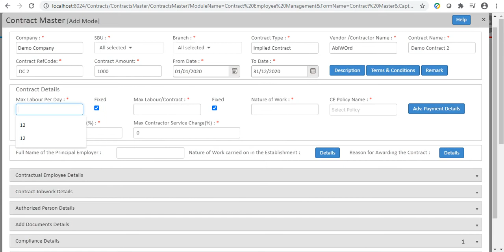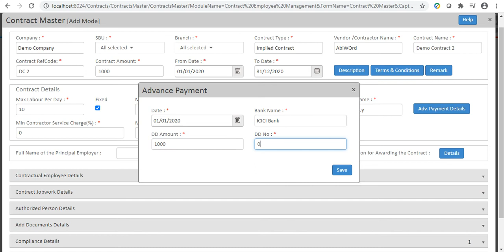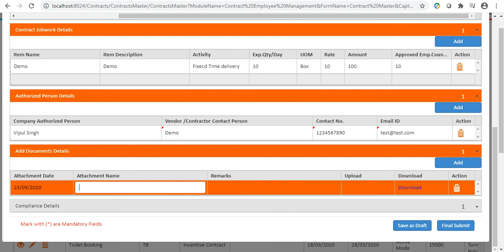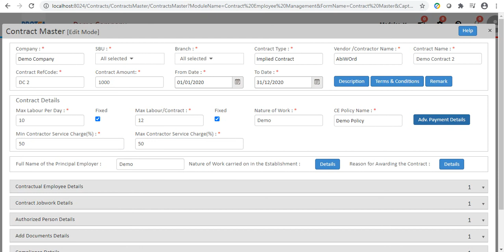Add Contract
• To done the Contract by the contractor with the company we can use the form of the Contract master